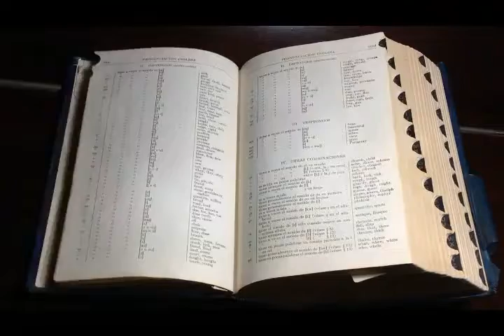Stelle d'inchiostro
Book trailer breve